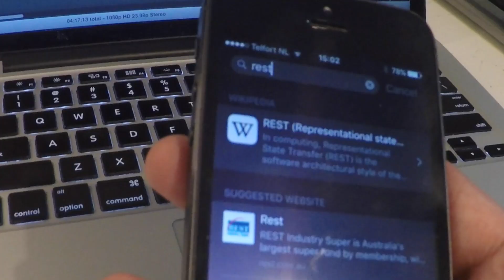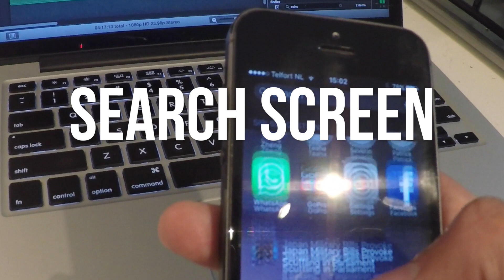7 new productivity features iOS9, iphone update for the busy entrepreneur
7 new productivity features of iOS9 update for the busy entrepreneur

Hey guys what's going on? I’m Mike from Webodew Where We help inspiring people bring energy to the web

Today Apple’s new software update is available to the public.  And I wanted to show some of its functionality and design upgrades quickly that might be interesting for the busy people.

Some new feature that might help with saving time

Starting on the homepage, everything looks the same except the font. Apple announced a new font.  It’s supposed to be clearer and easier to read and I actually I found that to be true.  Which is great.  I think this will help with skimming articles quickly.

App switching
When switching between apps, you do a double-click on the home button.  And in the update it definitely looks nicer like a deck of cards.  But what I like about this is that I can get a sense of where I left off in the other apps before actually having to switch into it.

Some of the bigger new productivity features has to do with Apple’s improved voice technology Siri combined with their new attitude of helping that been labeled as Proactive.

Essentially over your phone learns what matters to you and can then give you most appropriate suggestions.  Apps you use the most, contacts you call the most, types of news articles you enjoy most.  And much more.  And because of this, your iPhone can present you information you’d probably be interested in faster.

On the new search screen, I can see bunch of things that the phone thinks are handy to me.  And as my interest change with time, what is presented is going to change as well

Calendar notifications
If you enter the time and place of a meeting.  Siri will tell you when you should leave

Restaurants nearby
Maps are much more detailed

Notes
Notes has been and upgraded to do more than just allowing text. Now you can doodle and add photos and URLs.

Hope you enjoyed the video.  I tried to highlight areas I thought would be interesting for busy entrepreneurs. It is available for download. For me I think the update took about 30-45 minutes.

Overall I love it. This update didn't change the design so much.  But functionality of the Siri and Proactive approach is great.

I’d love to hear what you think or how you’re using the iPhone since the update.

Mike